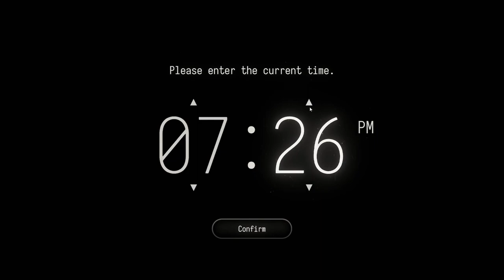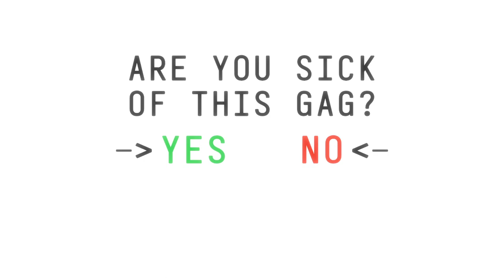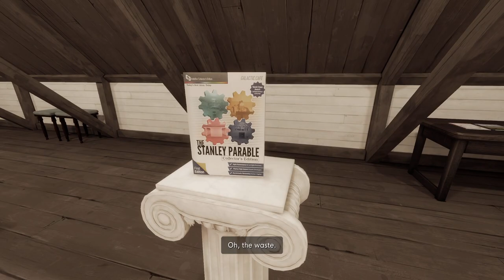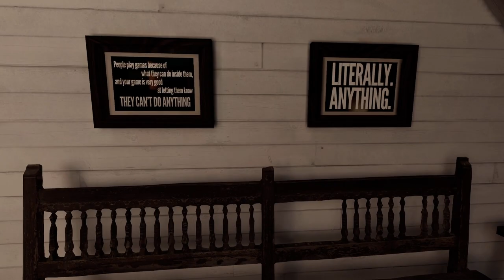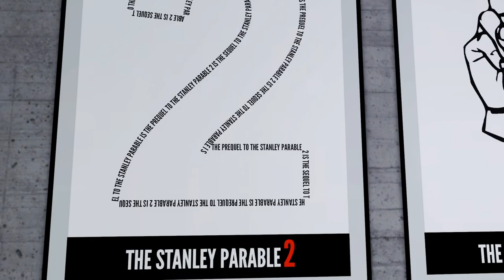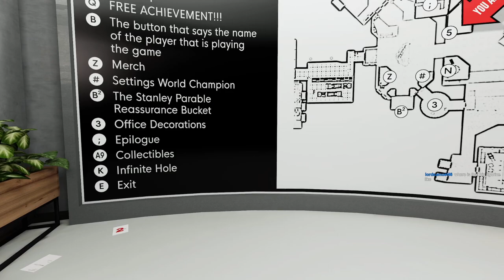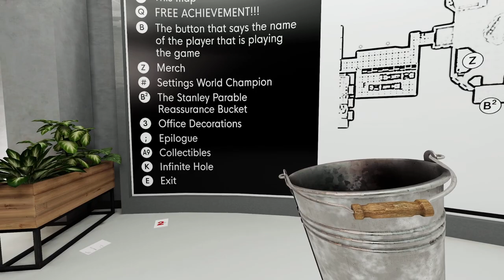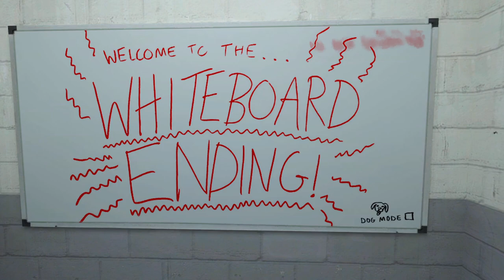The End Is Never The End Is Never - The Stanley Parable Super Deluxe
Almost 10 years later a new version of The Stanley Parable has been released. Let's see what's new in this version.

The Stanley Parable was one of the first series I ever worked on for this channel.